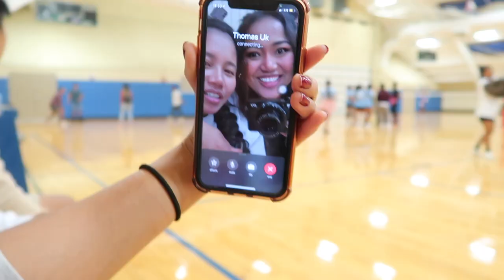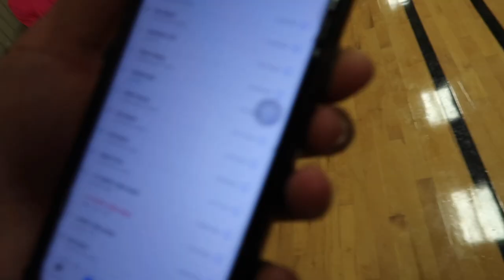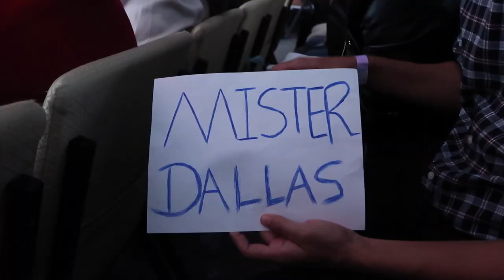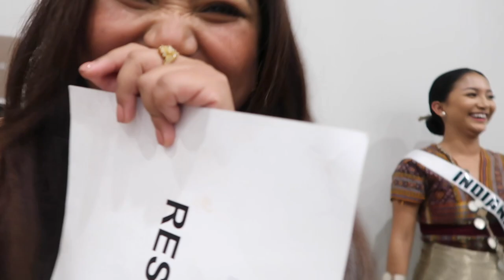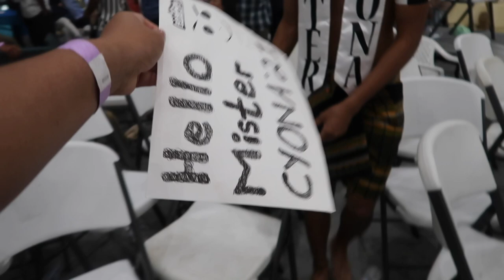last day & night of CYONA 2021 vlog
hi friends.

songs i used in the vlog:

kaa lung sak - aalian
A poi lo - Nun Cung ft. Van Biak T.
from Cakuat Album.
Cakuat Album is available on iTune.